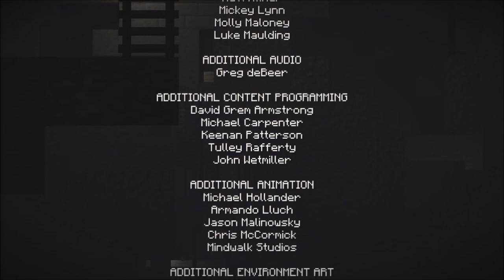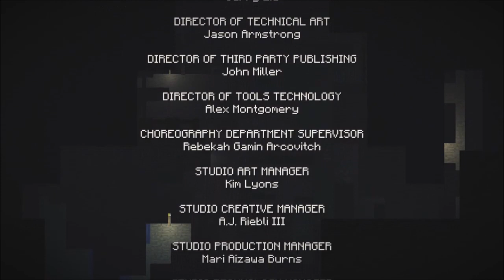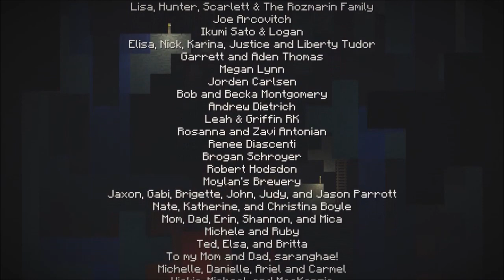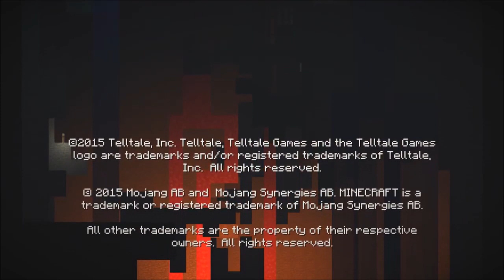Minecraft Story Mode Season 1 Episode 2 Walkthrough (Male Jesse) V1 (Full Video)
My gameplay.

There'll also be a Female Jesse gameplay walkthrough.

Besides making sprites, I also play games.

●DeviantArt (Where to get my sprites and/or see the other stuff I post which may interest you.
●Spriters Resource (The place which is considered the number one source for video game sprites.)
●The Revival of MFZ -
(The New "Mystical Forest Zone")
●The old MFZ (The site where people used to find video game sprites and other stuff before it's gone.)